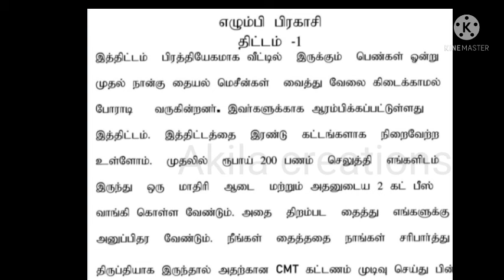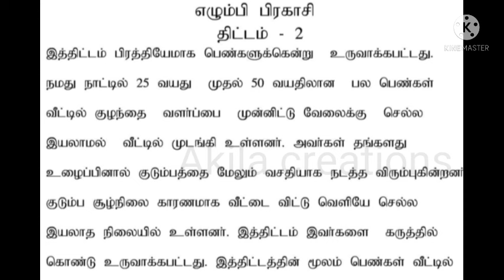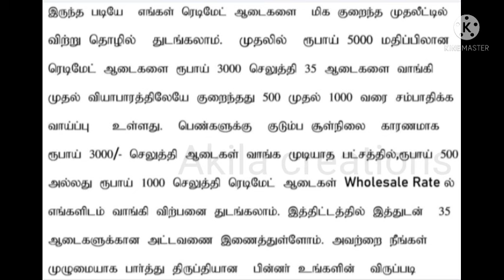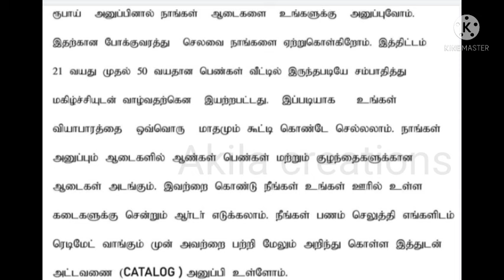Work from home tailoring job opportunity /Akila creations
Work from home tailoring job opportunity